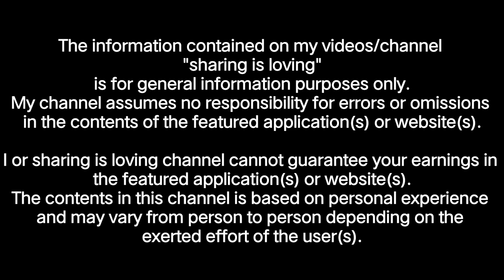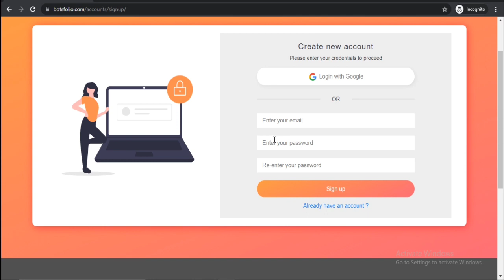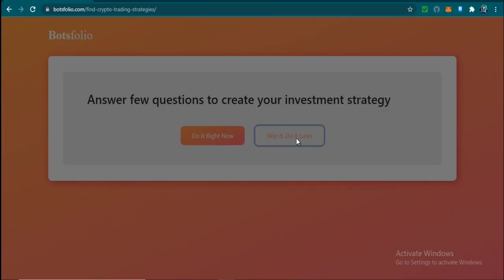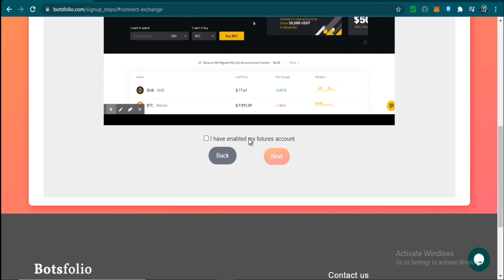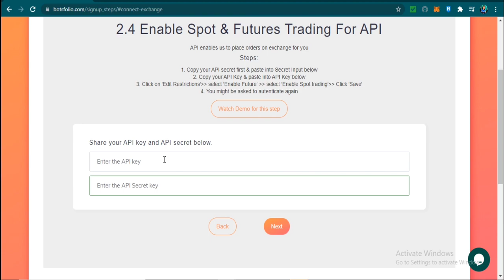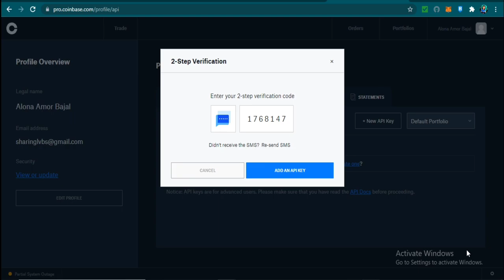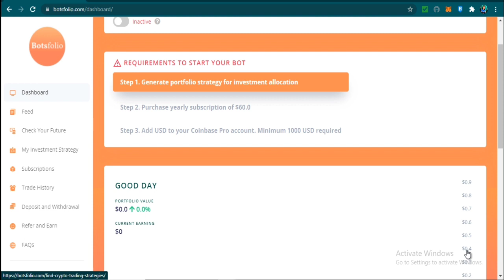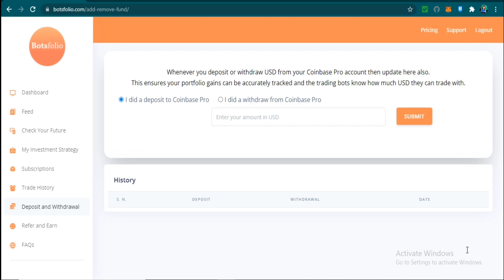EARN CRYPTO using CRYPTOBOT | BOTSFOLIO REVIEW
5a96747cad9cbe031cd23375
GCASH LINK free 50 pesos

📌FOLLOW ME